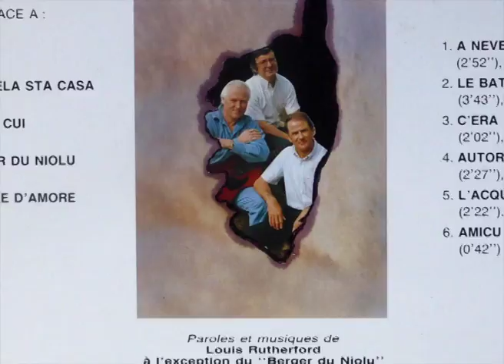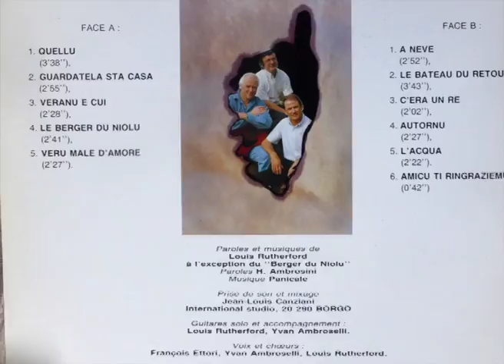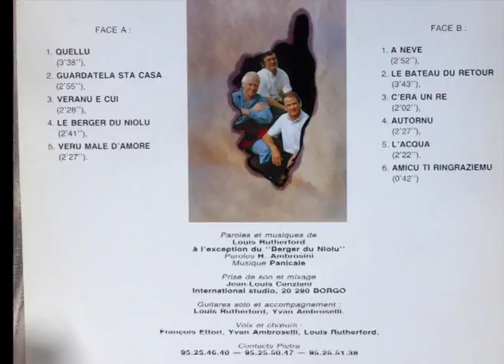Pietra - Autornu (1989)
( Paroles et Musique Louis Rutheford) Album : Pietra. Année: 1989. Ref : auto production DS38927. Prise de son et mixage : Jean-Louis Canziani. Guitares solo et accompagnement : Louis Rutheford,Yvan Ambroselli. Voix et choeurs : François Ettori,Louis Rutheford,Yvan Ambroselli.